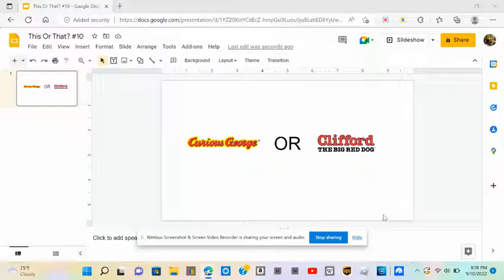This Or That? #10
Mine: Both